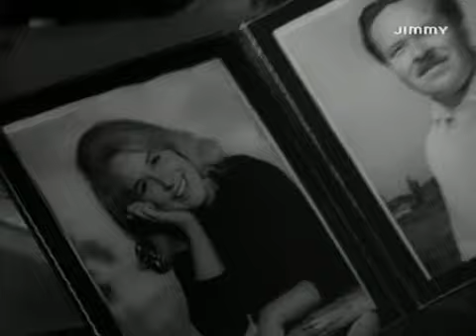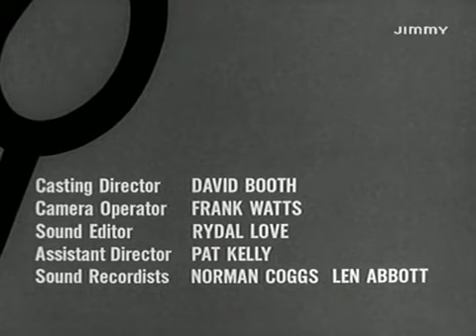Il Santo s3 e02 Ricatto Per Lida